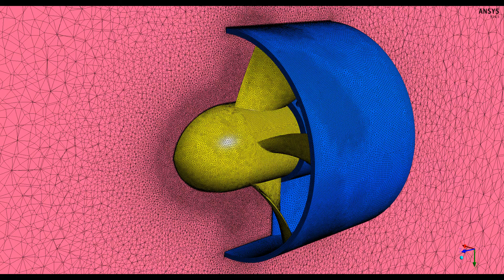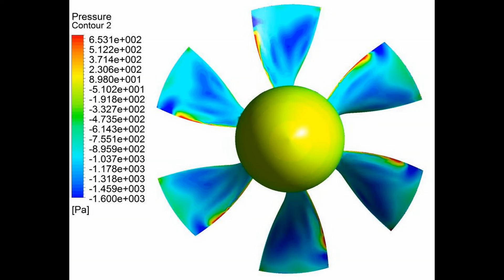Ducted Fan Propulsion Simulation